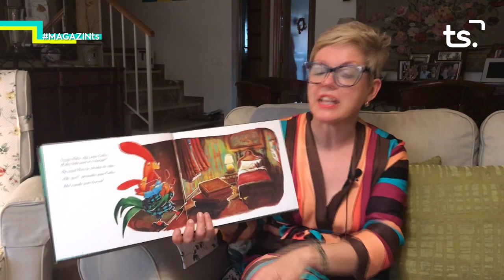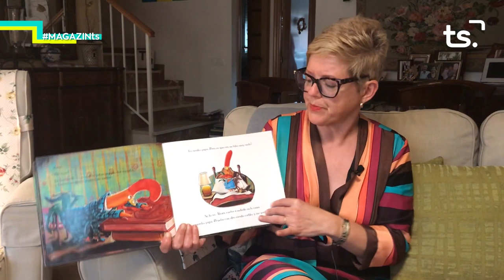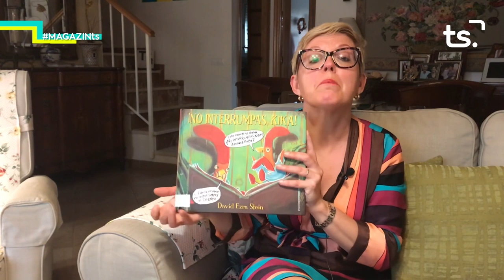2020 05 22 MAGAZIN TS DIVENDRES ESPECIAL CORONAVIRUS